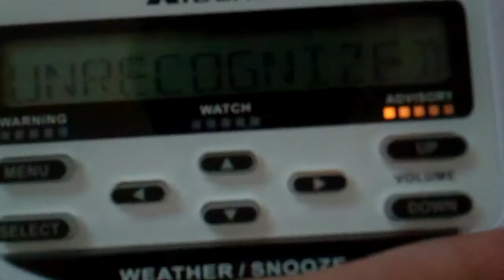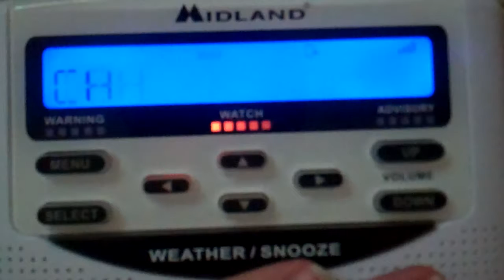Self-Activating my Midland WR-120 for a Tornado Watch